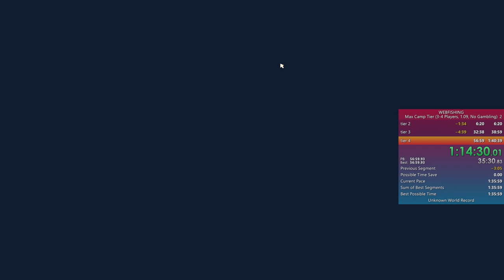WEBFISHING SPEEDRUN | Max Camp Tier (No Gambling/Duping) in 1:33:02 with Hoesby, Woot000, and Ancan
honestly quite incredible

shoutouts to hoesby for inventing webfishing and woot for being a niche twitter celebrity and ancan for being a can